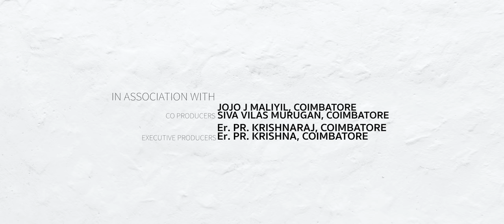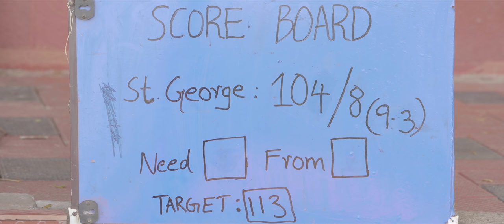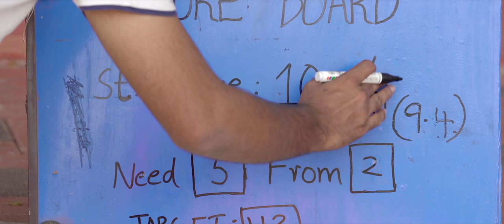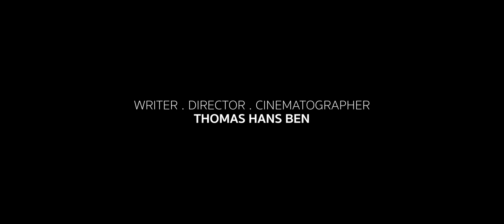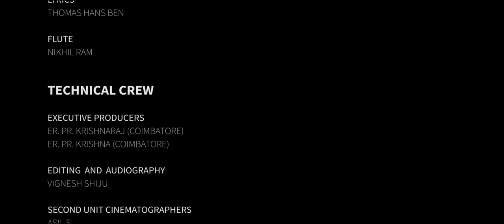പാതിരാ കപ്പേളയും കലാശക്കൊട്ടും|Pathira Kappelayum Kalashakottum | Malayalam Short Series | Episode 3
Pathira Kappelayum Kalashakottum is an upcoming Malayalam Limited Series with three episodes : -
1. Pathira
2. Kappela  &
3. Kalashakottu.
This is a story that unravels with mystery and unfulfilled love in the course of time around a kappela (chapel), wherein the lives of Aby Aniyan, Annie and Cheriyan Valliparambil are bound by sheer coincidence

Direction | DOP | Screenplay  : Thomas Hans Ben
Produced by : BLT RAJU
Co Produced By : JoJo J Maliyil , Siva Vilas Murugan
Executive Producers : ER . PR Krishnaraj , ER.PR. Krishna
Editing & Audiography : Vignesh Shiju
Music & Bgm : Gireesan AC
Second Unit Cinematographers :
Asil S , Shankar Raja
Chief Associate Director : Atul Warier
Color Grading : Nidhin Prem
Associate Directors : Mrinal Dev MJ , Alan S Paul
Storyline : Delin David , Thomas Hans Ben
Stills : Sravan Sudheer
Production Managers : Arundhathi SN , Vishnu Shiva
Technical Coordination & Boom Operator : Govind S Nair
Vocals : Sharanya Prasad , Gireesan AC
Lyrics : Thomas Hans Ben
Designs :  Andrin Issac
Subtitles : Shelly SB

Cast
Aravinda Krishnan
Hari Krishnan
Merin C Babu
Hithesh VP
Arjun Roy

|| ANTI-PIRACY WARNING ||